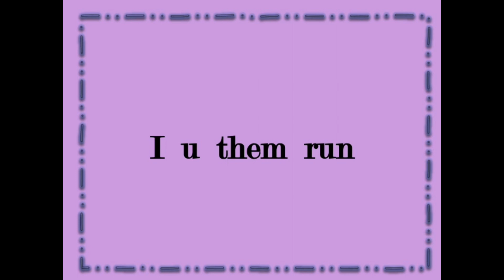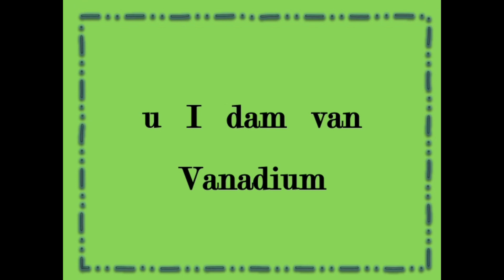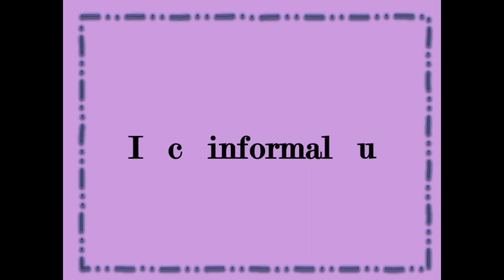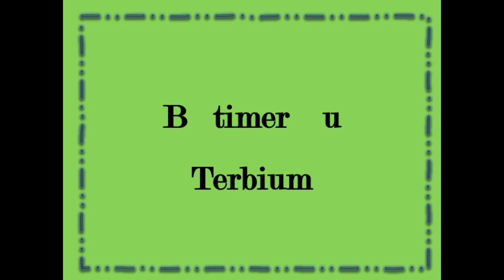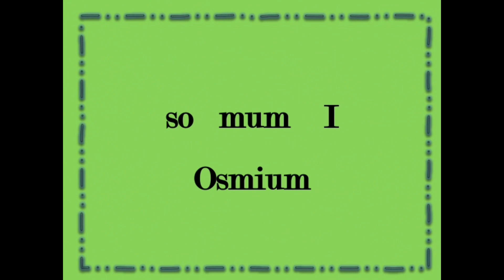Identify the Elements Quiz - 4